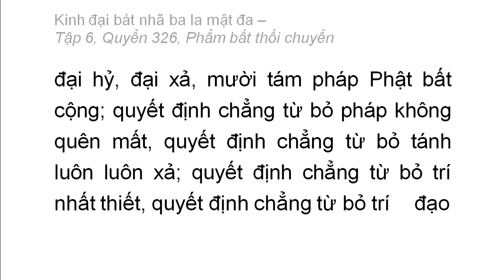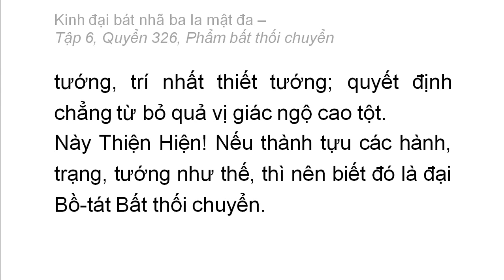Quyển 326: Kinh đại bát nhã ba la mật đa - Phẩm bất thối chuyển (rất hay) (326/600) (14)